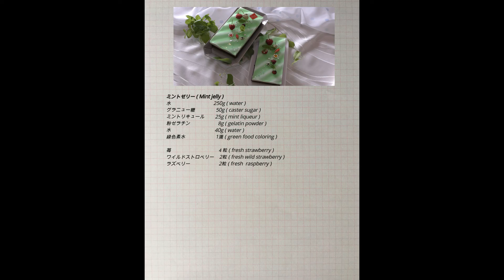ミントとチョコレート風味のケーキの作り方 Mint Chocolate Cake Recipe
Mint chocolate cake
ミントとチョコレート風味のケーキ

◇アーモンドチョコレート生地( Almond Chocolate Dough )
アーモンドパウダー     65g ( unsalted butter )
粉糖 　                       　 30g ( icing sugar )
全卵                                 75g ( whole egg )
卵白                                 45g ( egg white )
グラニュー糖 　   　　 45g ( caster sugar )
薄力粉　　                　 15g ( cake flour )
ココアパウダー            12g ( cocoa powder )
無塩バター                    25g ( unsalted butter )
バニラフレーバー      少量 ( vanilla flavor )

◇ミント風味のババロア ( Mint Bavaroise )
牛乳                           180g ( milk )
卵黄                             1個 ( egg yoke )
グラニュー糖　        60g ( caster sugar )
フレッシュミント    3枚 ( fresh mint )
ミントリキュール      20g ( mint liqueur )
生クリーム                180g ( fresh cream )
粉ゼラチン                     5g ( gelatin powder )
水 20g ( water )

◇チョコレートムース ( Mousse chocolate )
ダークチョコレート   70g ( dark chocolate )
卵黄                                1個 ( egg yolk )
グラニュー糖　 　 　 20g ( caster sugar )
水                                   20g ( water )
生クリーム　　        150g ( fresh cream )

◇ミントゼリー ( Mint jelly )
水                                 250g ( water )
グラニュー糖　　   　50g ( caster sugar )
ミントリキュール       25g ( mint liqueur )
粉ゼラチン                     8g ( gelatin powder )
水                                   40g ( water )
緑色素水     　     　 　1滴 ( green food coloring )

苺　　         　　　　 　４粒 ( fresh strawberry )
ワイルドストロベリー    2粒 ( fresh wild strawberry )
ラズベリー                  　 2粒 ( fresh raspberry )